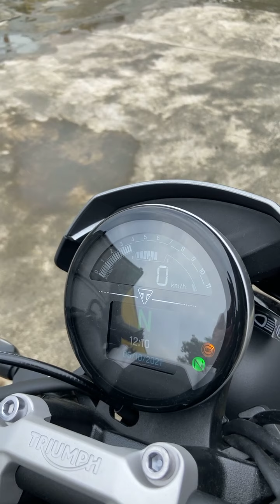Live exhaust sound reveal on a Triumph Trident 660!